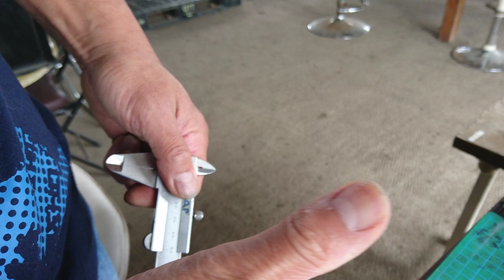2020年6月25日